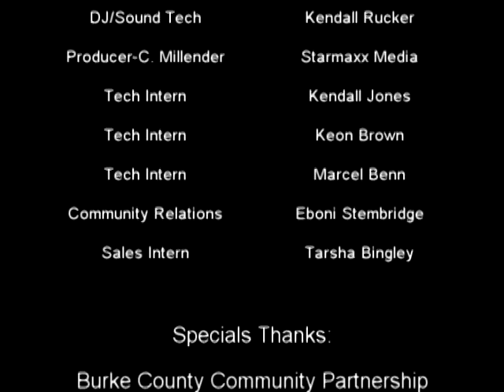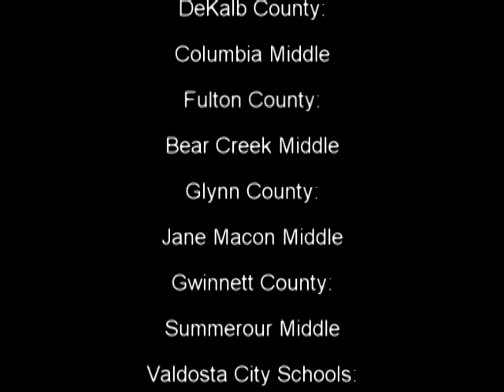Keith L Brown "MR. I'M POSSIBLE"- CRCT Pep Rally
Keith L Brown Criterion-Referenced Competency Tests (CRCT) Pep Ralley
Mr. Brown is available to speak at your school or organization!
Keith L Brown "MR. I'M POSSIBLE"